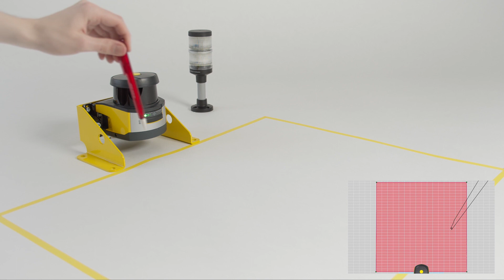Sicherheits-Laserscanner Funktion und Schutzfeldreichweite in der Sicherheitstechnik - RSL 400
Robust und Leistungsstark - Die Sicherheits-Laserscanner RSL 400.

Die Sicherheits-Laserscanner RSL 400 überzeugt durch seine Genauigkeit und wird dadurch zur Überwachung von Bereichen eingesetzt. Er zeichnet sich durch Ihre Robustheit, seine 3D Abtastung bzw. Vermessung und durch weitere clevere Funktionen aus.

Beim RSL 400 rotiert das gesamte Sende- und Empfangssystem. Mit dieser einzigartigen Technologie erreichen die Geräte eine hohe Winkelauflösung von 0,1° und filtern sehr gut kleine und nicht sicherheitsrelevante Objekte. So werden unnötige Abschaltungen reduziert.

Auch bei Stößen oder Vibrationen arbeiten die Sicherheits-Laserscanner zuverlässig.
Die Geräte senden über den gesamten Scanbereich einen besonders schmalen und gleichmäßigen Laserspot. Zusammen mit der hohen Winkelauflösung machte dies die RSL 400 unempfindlich gegenüber Staub und Partikeln.
Selbst bei verschmutzten Flächen auf der Optik, informiert der RSL 400 durch die ‚Clean Screen‘ Nachricht im integrierten Display, dass eine Reinigung erforderlich ist. Hierbei bleiben die Sicherheitsausgänge eingeschaltet. Eine Abschaltung der Ausgänge erfolgt erste bei weiter zunehmender Verschmutzung.